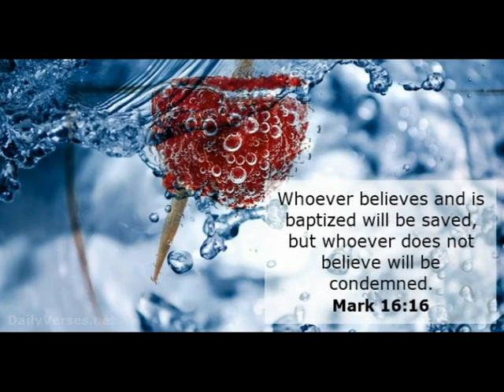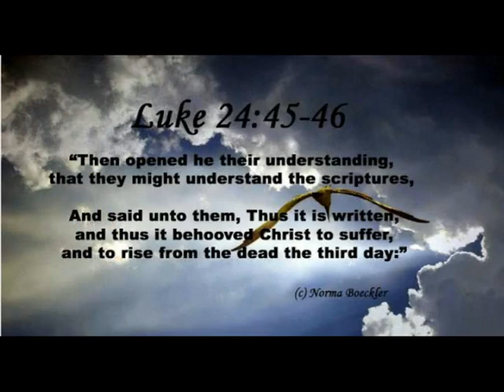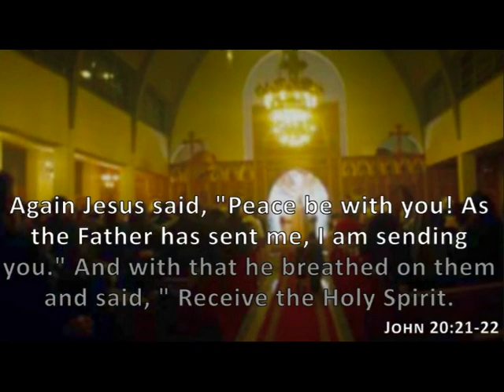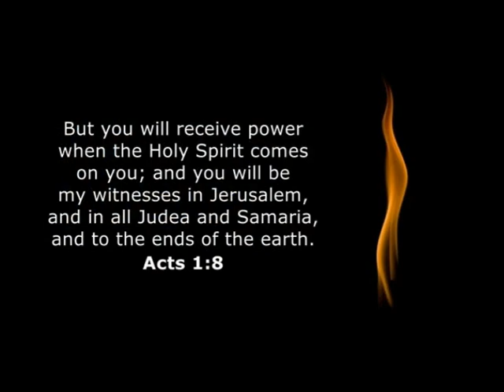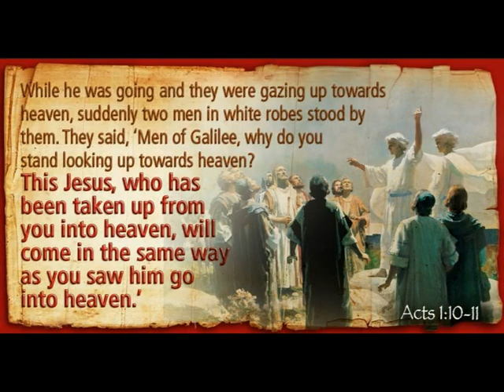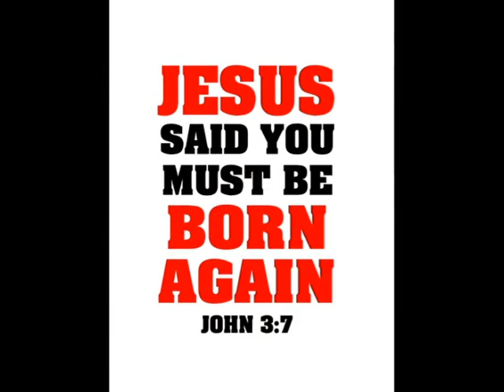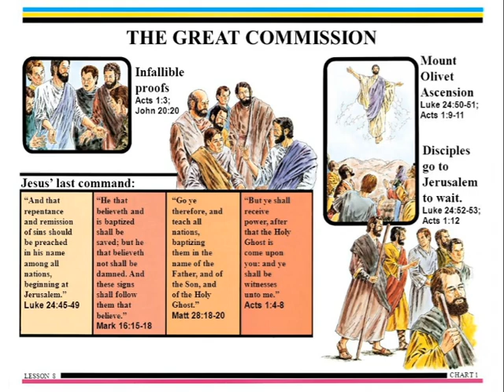The Great Commission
How seriously are you taking The Great Commission?  Do you even know what it is?  Do you know what it means?  Are you of lukewarm faith, or are you truly born again, spirit filled?  If you believe you are born again, spirit filled then what are you doing about it?  What are you doing in the name of Jesus to catapult yourself to best serve him?  Do you put Him first, or the world?  The Great Commission makes it clear He comes first, along with His message.  You owe this to Him, the world and even to yourself to take The Great Commission seriously if you expect to go and stay out of the lukewarm faith (which he will reject) as you exercise the power of the Holy Spirit.  That spirit is the fire which the Apostle John speaks of about baptism with fire.  As important as it is to be baptized with water, it means nothing if you're not willing to set yourself on fire in the name of Jesus Christ and His Holy Spirit.